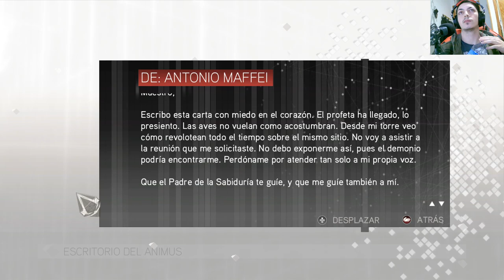La historia de Assassin's Creed II | En Español | Capítulo 25